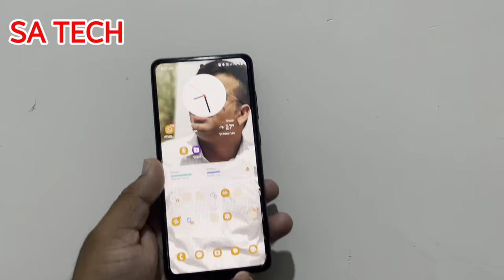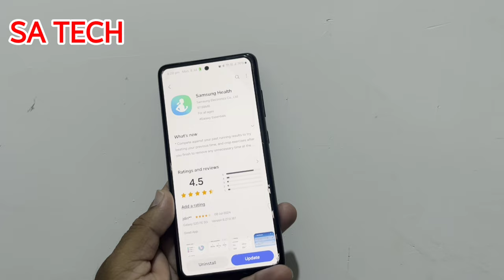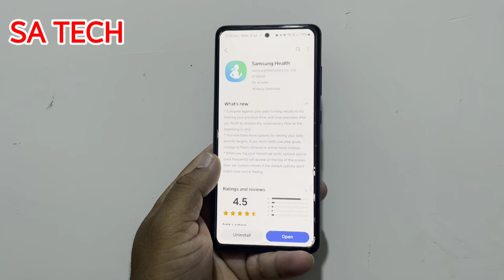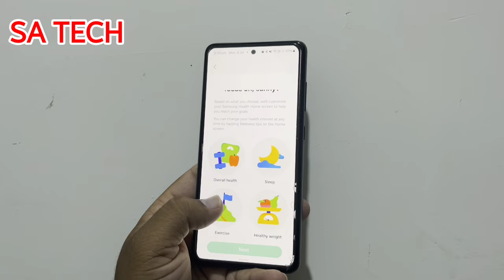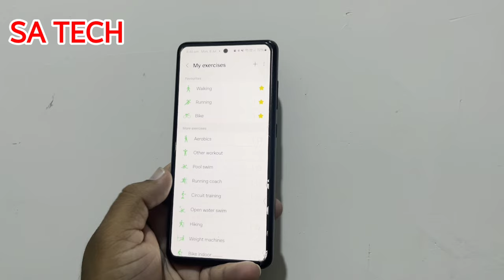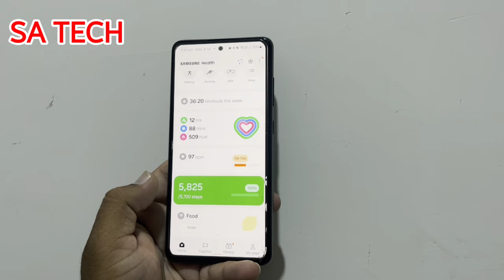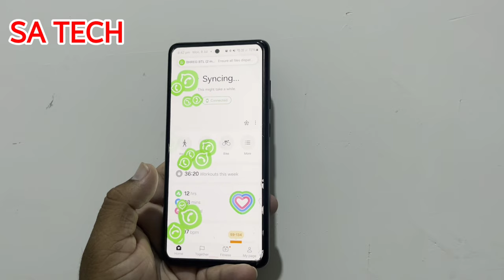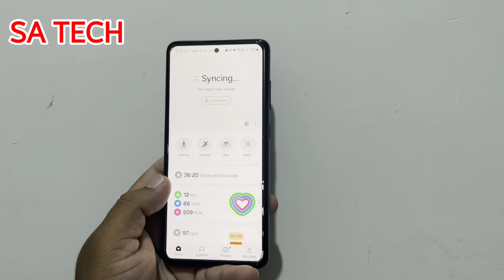Samsung Health 2024 Update All the New Features You Need to Know!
in this video i describe about i descibe about samsung health app new update